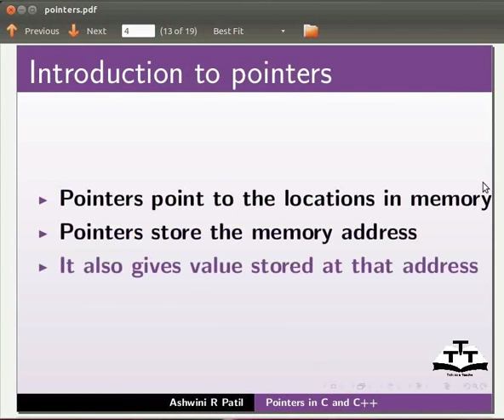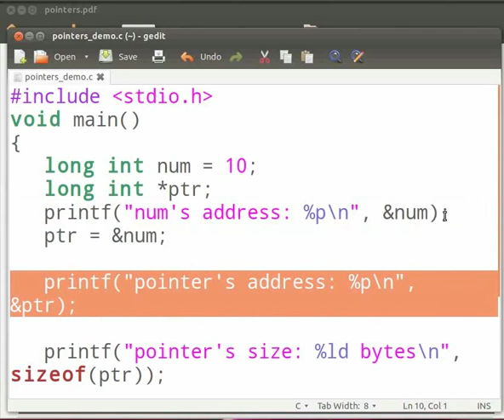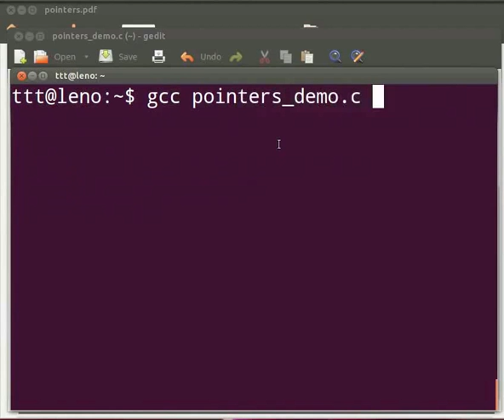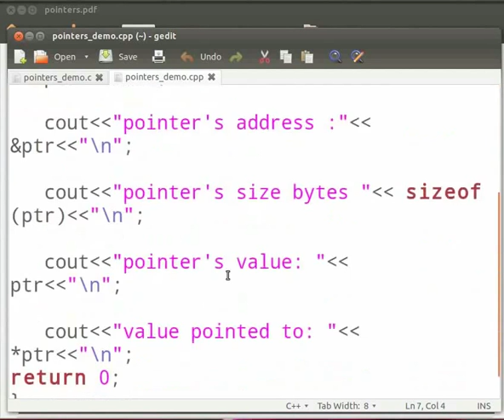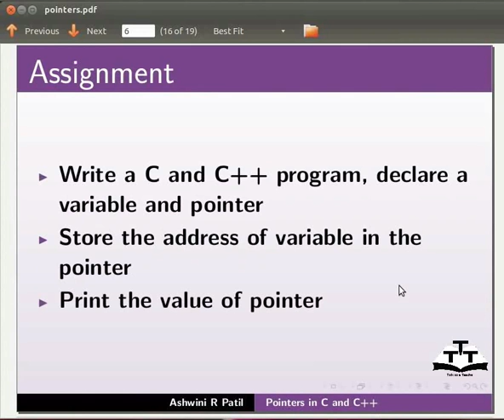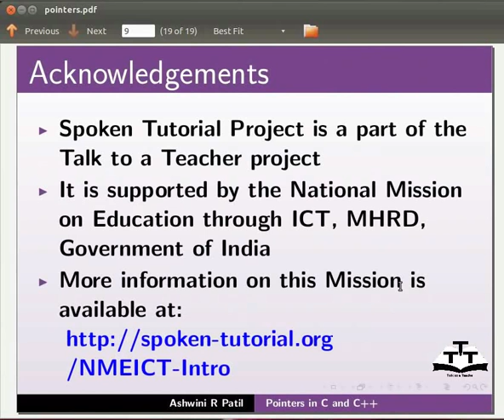Understanding Pointers - Gujarati